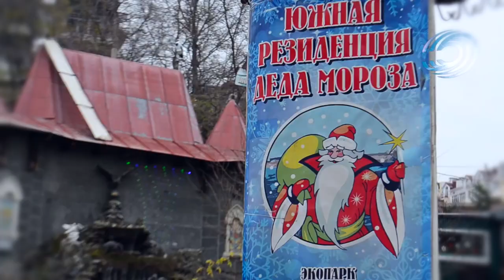Видеоблог «Путешествие глазами Деда Мороза» (Крым часть №1)